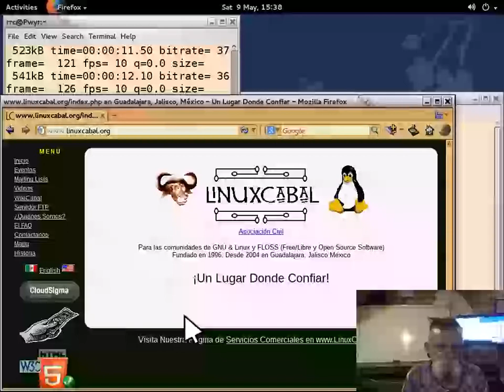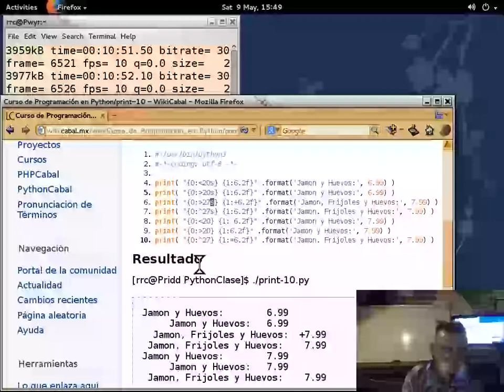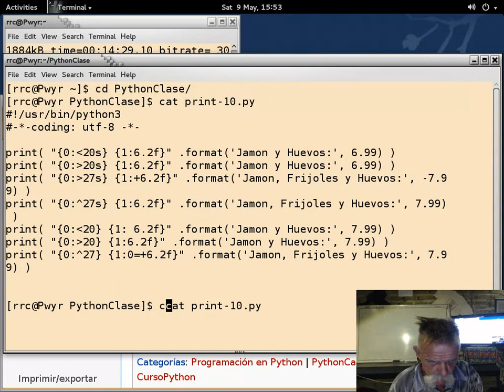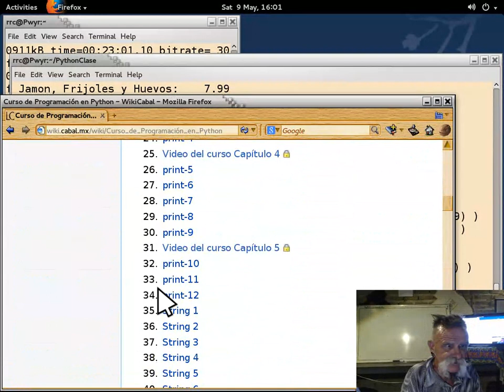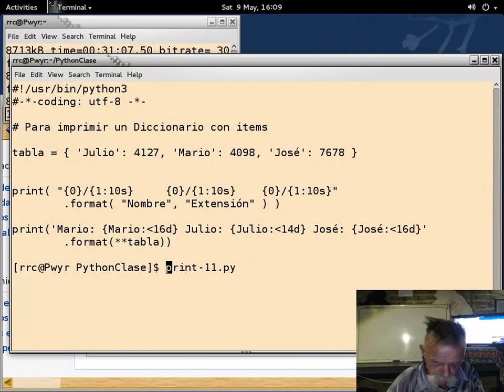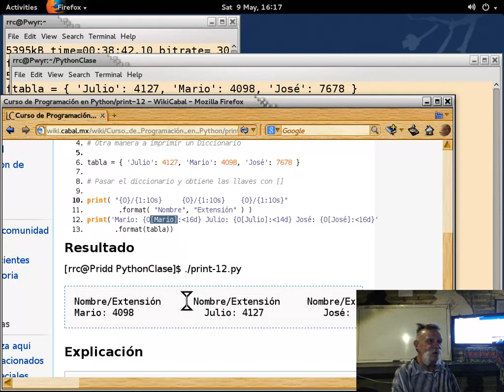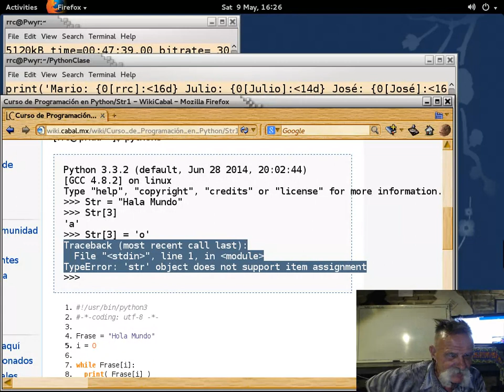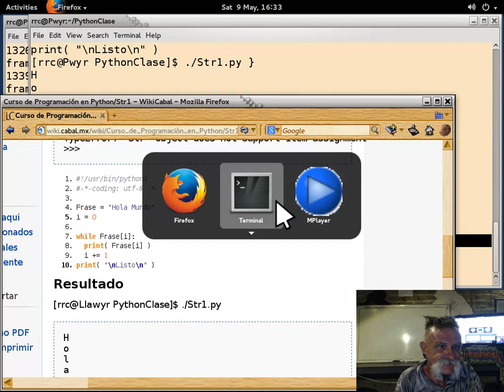Curso básico de Python 6 - 20150509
Curso básico de Python impartido por Richard Couture en las instalaciones de LinuxCabal el 09 de May, 2015 - Puedes descargar los ejemplos de